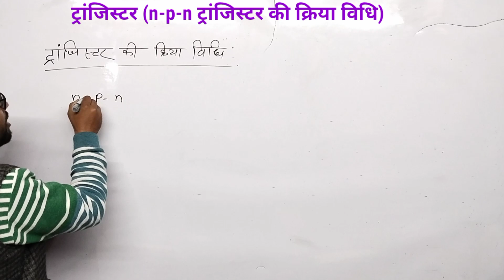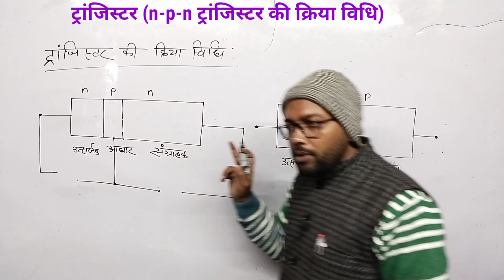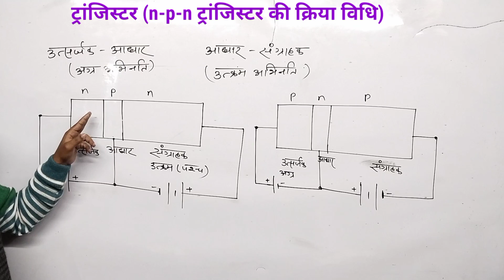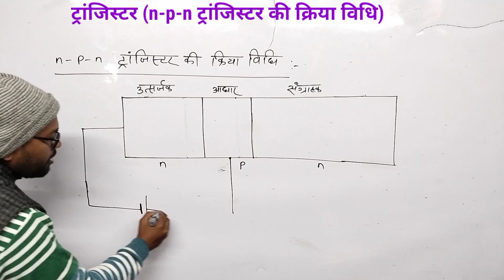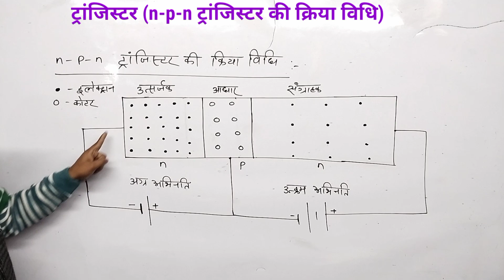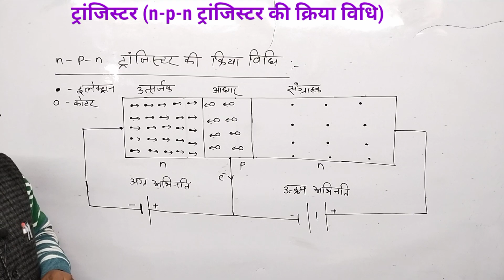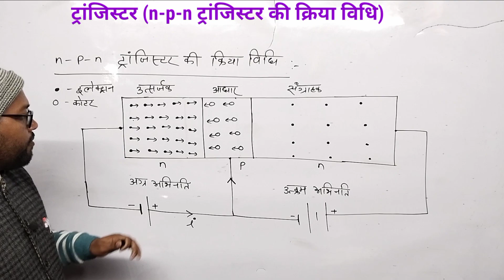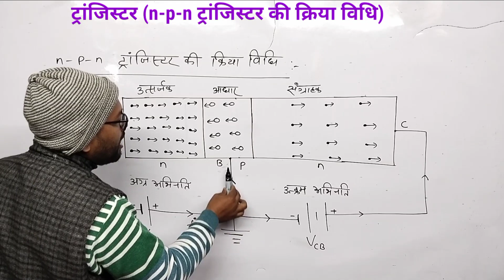Working of N-P-N Transistor || n-p-n ट्रांजिस्टर की क्रिया विधि || Class 12 Physics By Ajay sir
modern physics
अर्द्धचालक
 वीडियो का शीर्षक - Transistor # ट्रांजिस्टर की क्रिया विधि

               M.Sc (Mathematics)
               M.Sc(Physics) & B.Ed